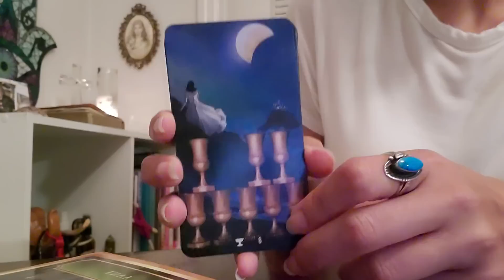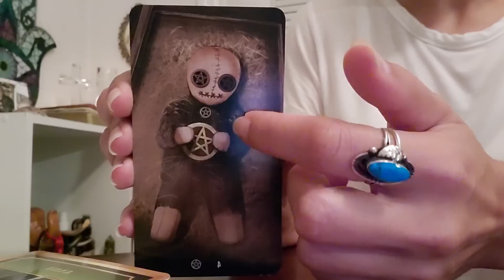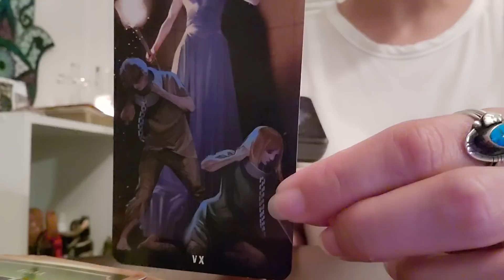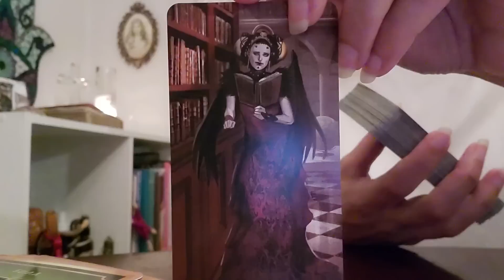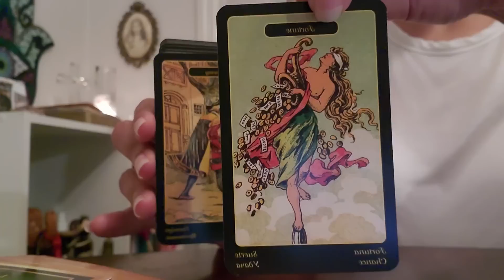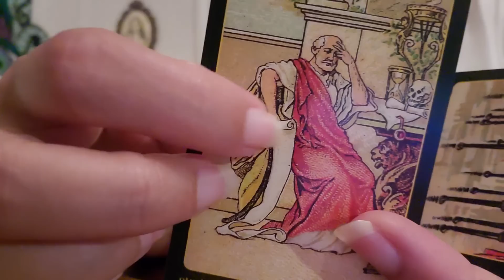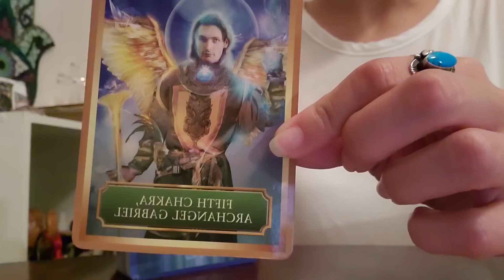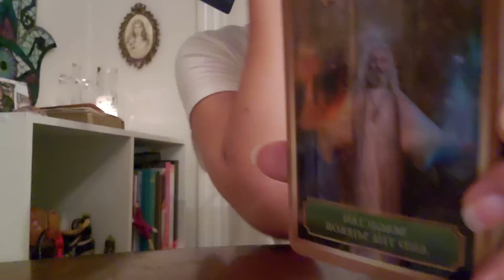Libra ♎️ THIS READING GOT SO DEEP!!! SO MANY PPL ARE BIG MAD! "WHO IS HATING ON YOU AND WHY?" 🤔🧿